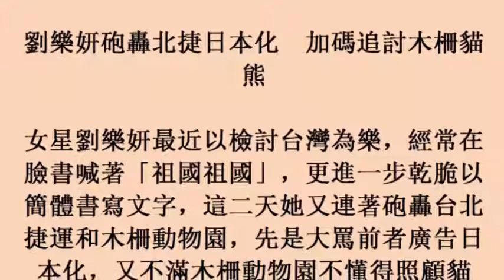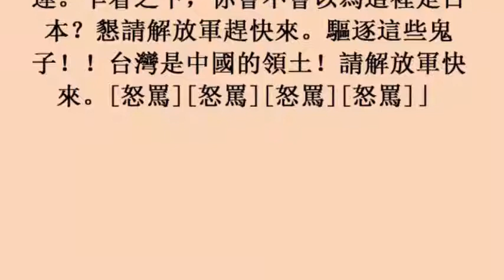劉樂妍砲轟北捷日本化 加碼追討木柵貓熊 (26october2017)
劉樂妍砲轟北捷日本化　加碼追討木柵貓熊